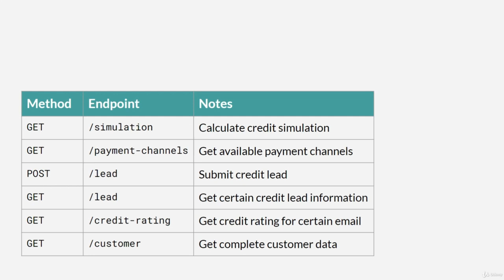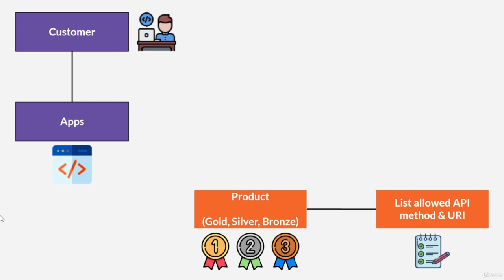4 ACL Further Steps (p114)